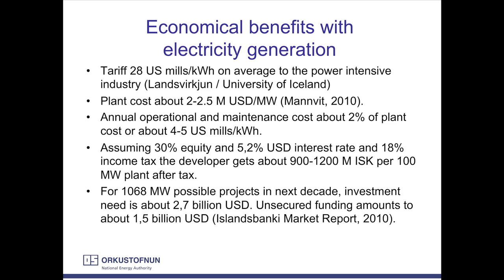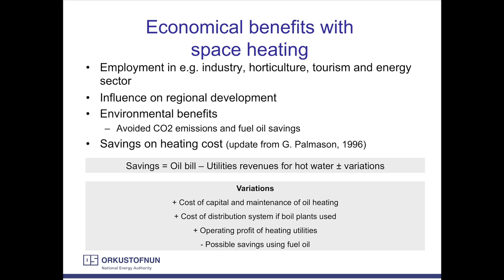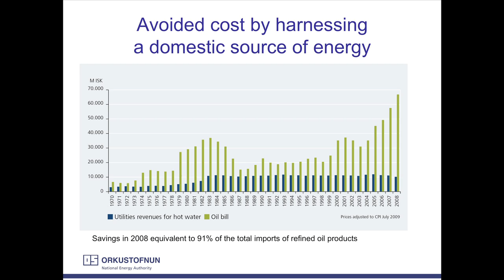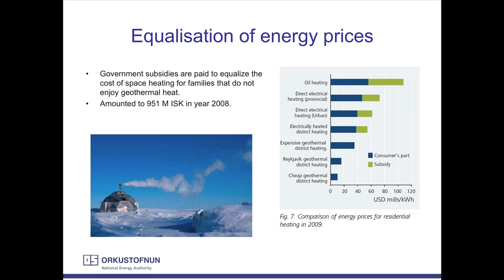Iceland Energy Development (P5)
Jónas Ketilsson is the Project Manager for Geothermal Development and Research for the National Energy Authority of Iceland. In this lecture, Ketilsson discusses energy development in Iceland with a focus on how the increase in energy utilization for power intensive industries has and will be rapid. He shows how geothermal resources can contribute greatly to further energy utilization in Iceland, and that economical benefits from using geothermal energy for space heating instead of oil is tremendous.

This lecture video was recorded in Iceland as a part of the Gund Institute Ateliers program titled "Measuring Genuine Economic Progress: a Travel-Study to Iceland".

Spring 2010

Following the global financial system collapse of 2008-09, the world's nations are looking for new measures of genuine economic progress that capture the full range of economic, social, and environmental benefits and costs of economic growth. The nation of Iceland was one of the countries hit the hardest by the global recession, but they are also perhaps best prepared to reorient their macroeconomic indicators and policy around a new era of sustainable development. This problem-based course will investigate the history and evolution of macroeconomic indicators, and design and calculate the first genuine progress indicator for Iceland. The course will have a particular focus on energy systems design and greenhouse gas emissions as Iceland tries to become the first net carbon neutral economy in the world. Currently over 70% of Iceland's primary energy comes from hydroelectric and geothermal, however this is posing its own challenges in the next phase of economic development.

Meets online during Spring 2010 semester, followed by a travel-study portion of the atelier in Iceland from May 15-29, 2010. Taught jointly with the University of Iceland.